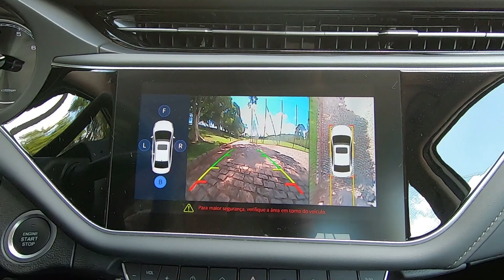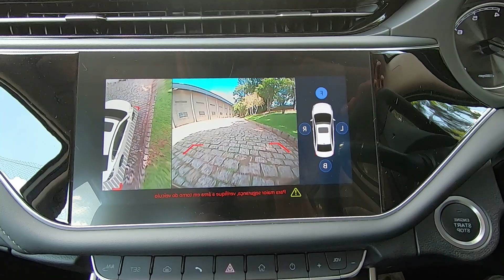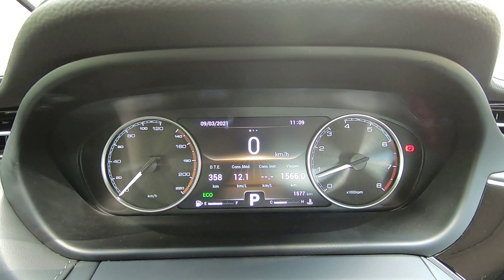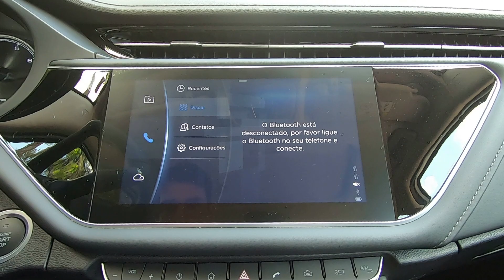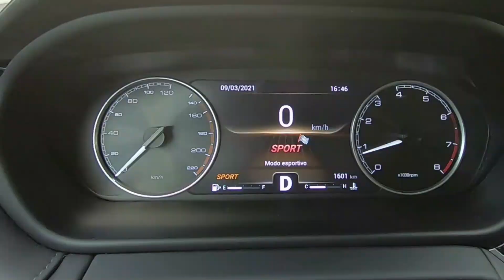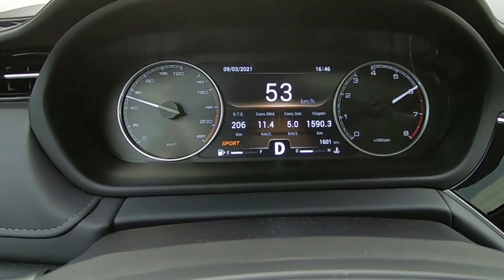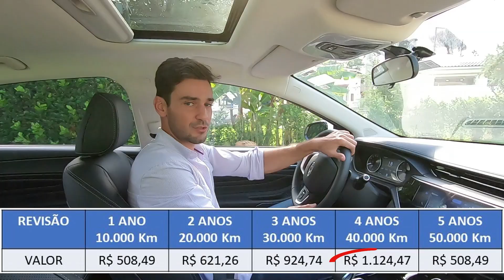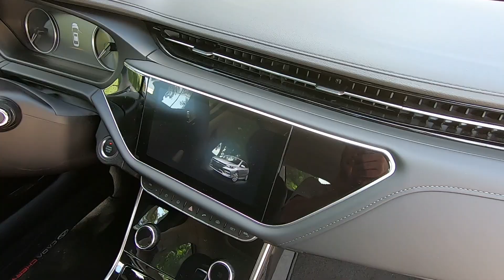Arrizo 6 Turbo tem potencial? Ou ficará às sombras de Corolla e Civic? - Avaliação VeiculARTE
Caoa Chery Arrizo 6 Turbo é um sedã moderno, completo e apresenta ótimo custo benefício. Seu desafio é conquistar um espaço do mercado em um segmento extremamente concorrido, liderado por Toyota Corolla e Honda Civic com seus fãs assíduos. O truque do Arrizo 6 é oferecer um pacote mais completo e interessante, por um valor mais atraente. Inclusive o Arrizo tem um motor turbo mais moderno que os rivais em mesmas condições, acabamento melhor e um painel de instrumentos todo digital em TFT que faz bonito. Será que o Arrizo 6 tem potencial para conseguir roubar uma fatia desse disputado bolo? Ou ficará só nas migalhas dos Japoneses?